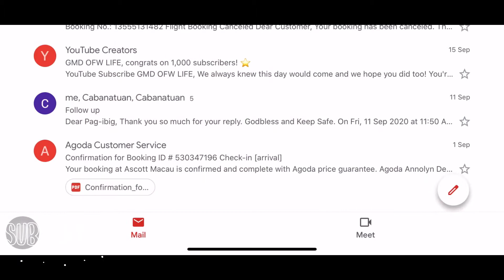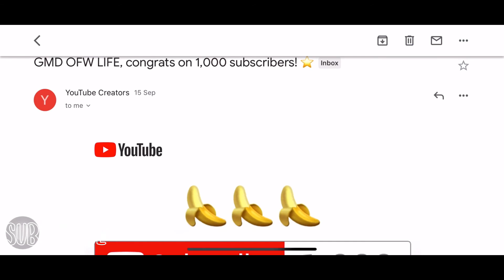BUHAY OFW-Yahooo HAPPY 1K SUBSCRIBER/1K CREATOR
GMD OFW MIX
For more tutorial about booking ticket,hotels and other tutorials.
Sharing also my experience as a Mom,ofw here in Macau and sharing with you as a Ofw working Mom.